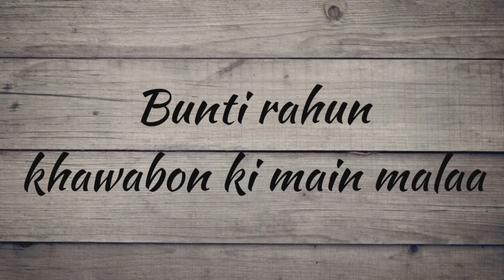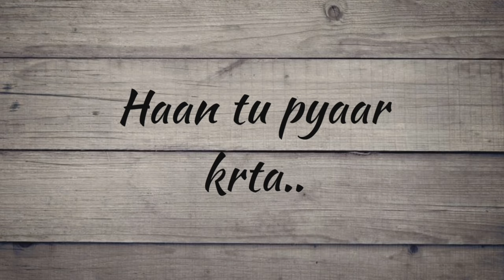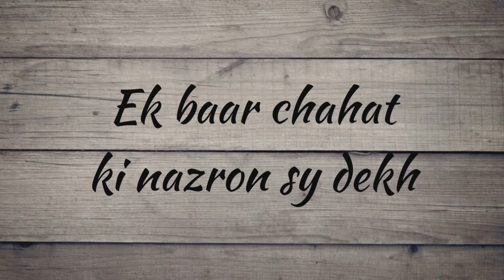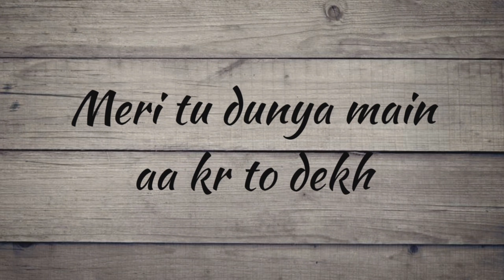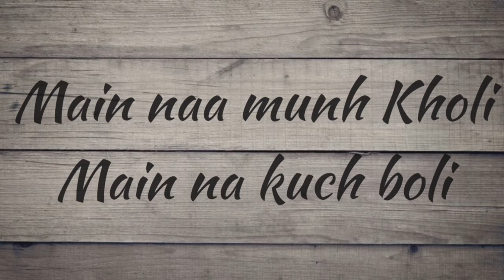Habs OST (Lyrics) | Azad Azim & Shehroze Butt | Feroze Khan | Ushna Shah | ARY Digital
Habs OST lyrical video by Voclyric.

Vocals: Shehroze Butt & Azad Azim